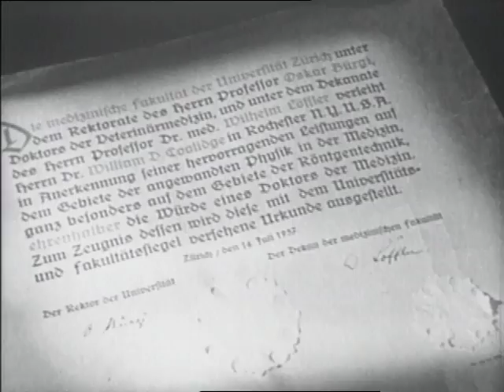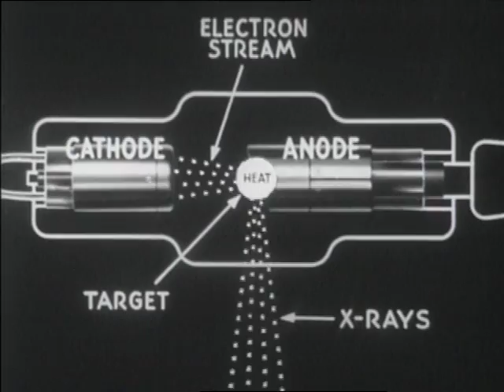Taking the "X" out of X-Rays (1940s ca)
Demystifies X-rays and radiation.